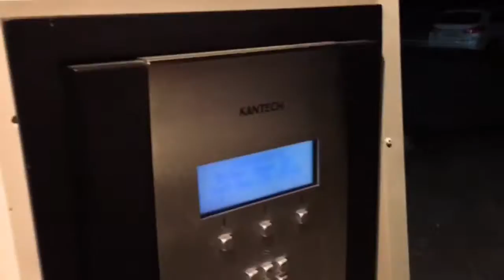Hand Hammered American Thanksgiving (S1E08) - Senpai's Weekly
Sabian, Friends and Turkey